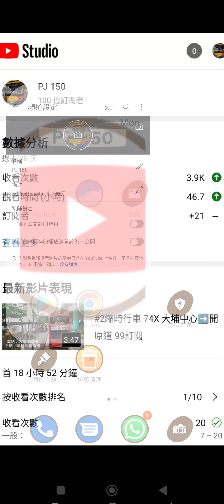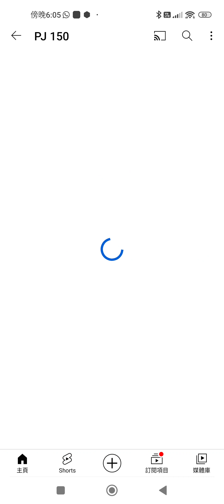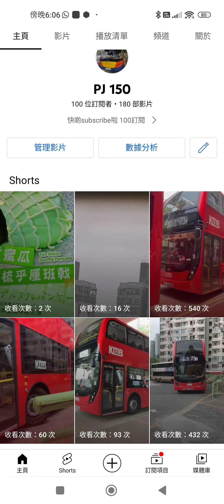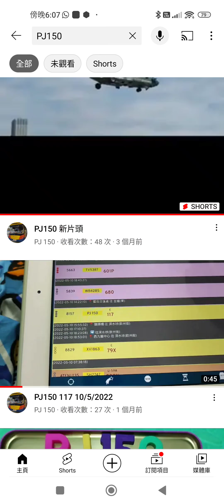100訂閱感言+禮物